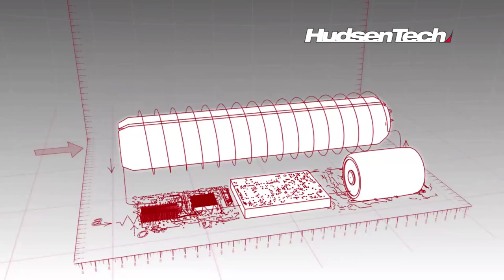znovu hraju need for speed hot pursuit cheaty pt31